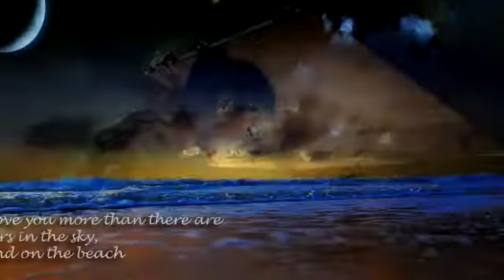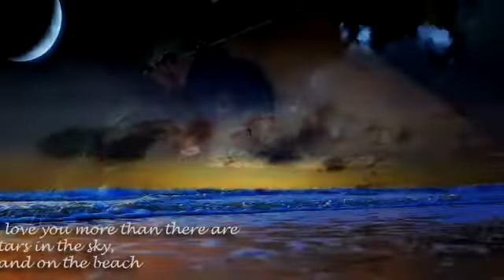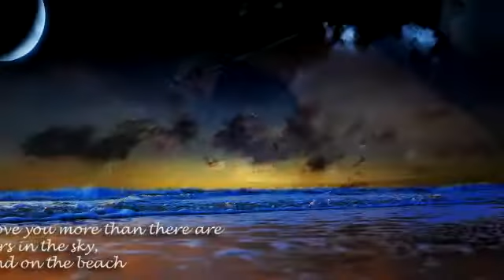Karen love song 19